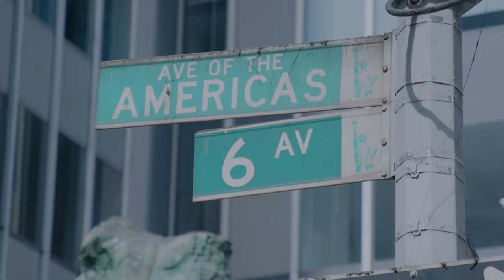Feel the Power! 2023 LIUNA Leadership Conference Highlights